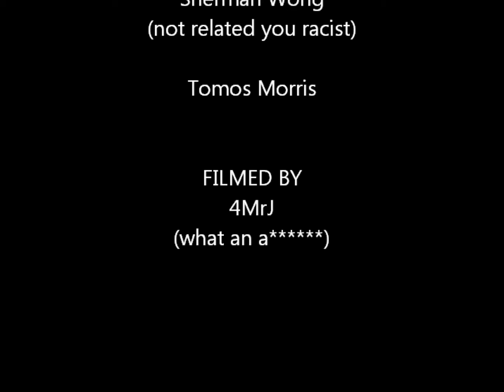I believe I can fly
Kid jumps head down 2 metres atleast